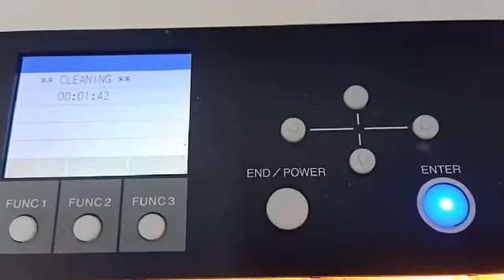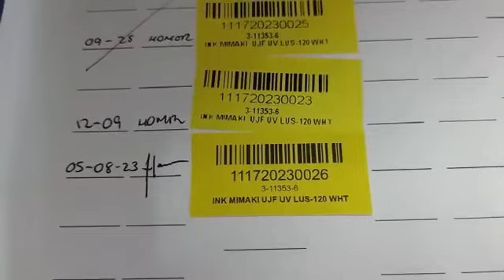uv mimaki vlog -05-07-23